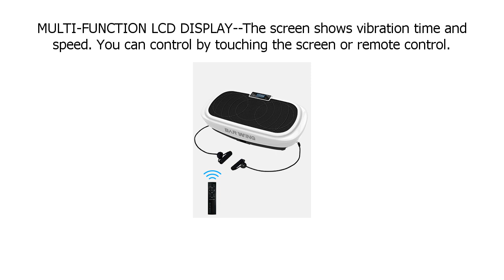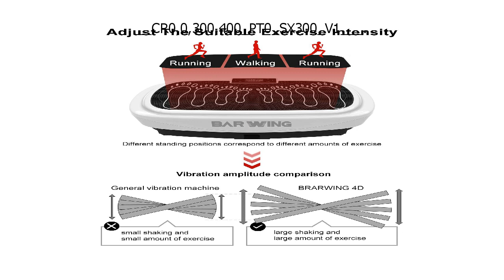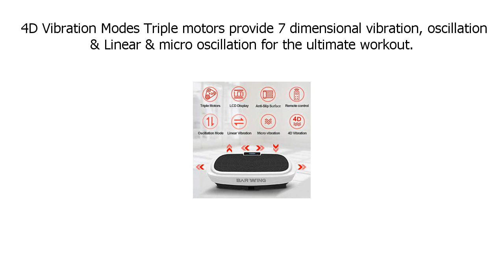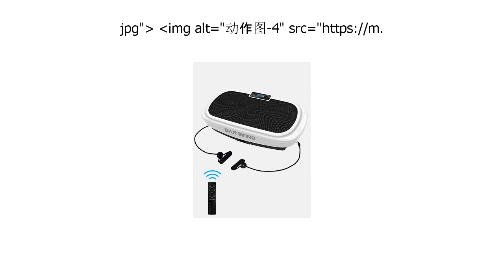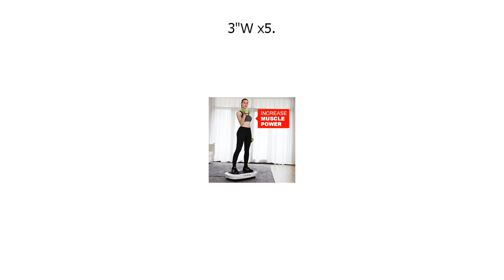Special Discount on BARWING 4D Vibration Platform, Micro Vibration, Whole Body Workout Machine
Special Discount on BARWING 4D Vibration Platform, Micro Vibration, Whole Body Workout Machine, Home Training Equipment Balance Trainer with Remote Control